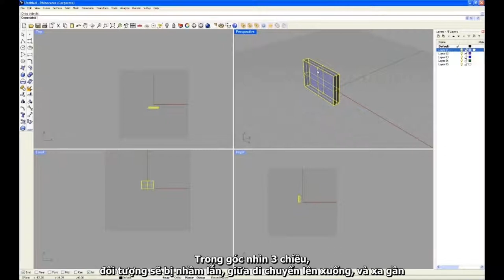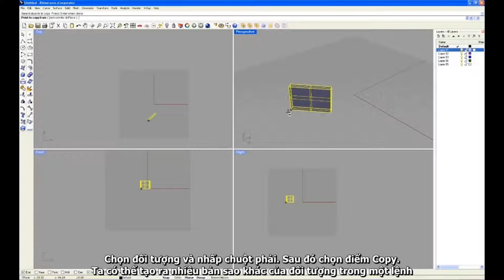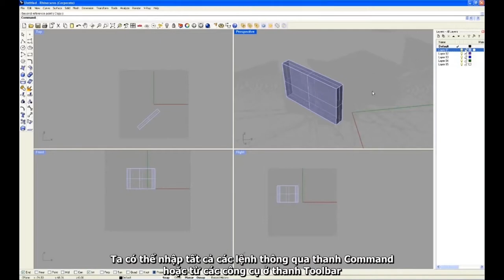RHINO 03 CAC LENH CO BAN MOVE COPY ROTATE SCALE